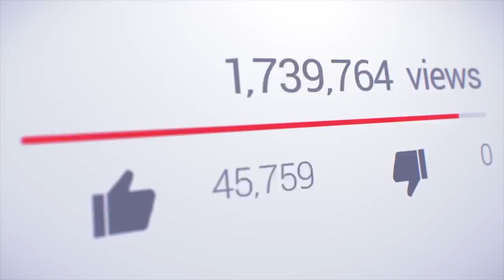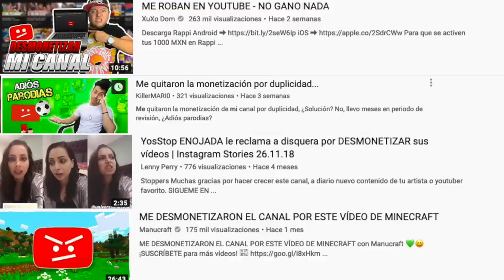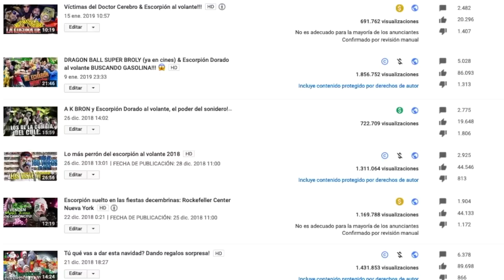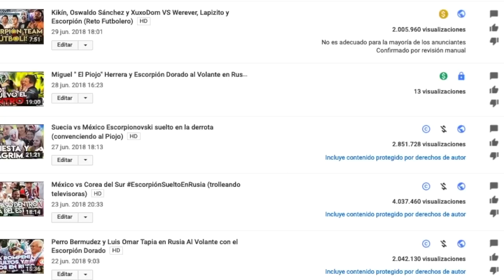Me desmonetizan casi la mitad de mis videos. En qué afecta? Les pasa a todos?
Esto es algo que a varios creadores de contenido nos ha pasado y te cuento mi experiencia